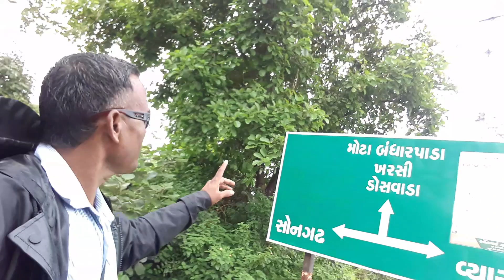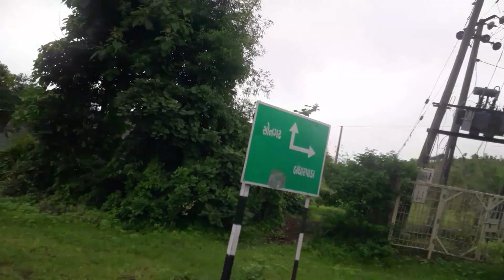Exploring Devlimadi Temple Road Songhad, Gujarat,| Pravin kumbhiya volg